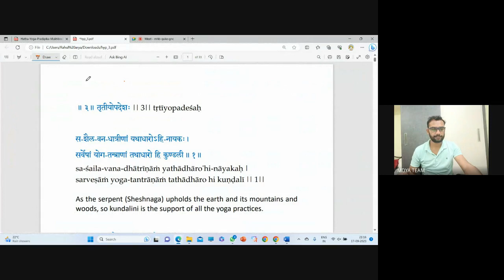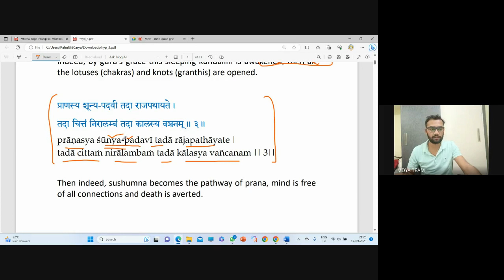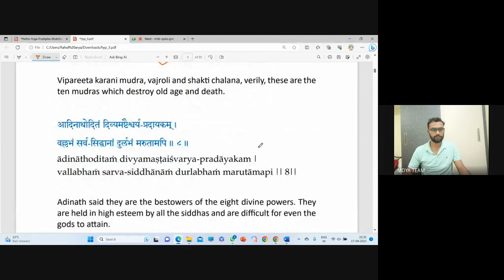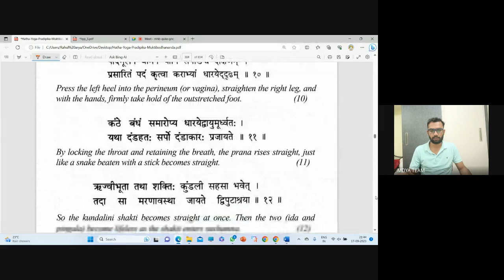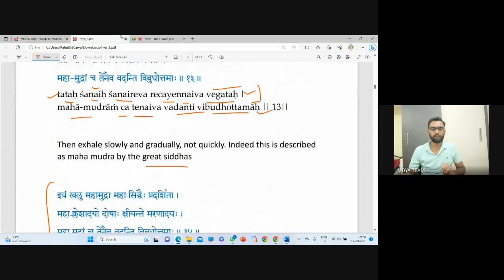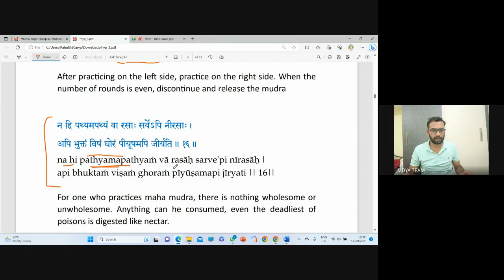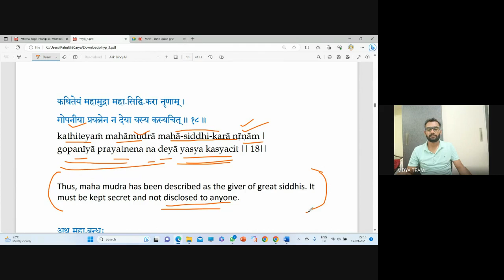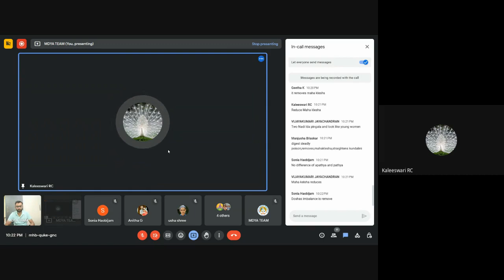UGC-NET/JRF (English)|C-15| Kundalini, Maha Mudra |Hatha Yoga Pradipika |By Mr. Rahul Arya